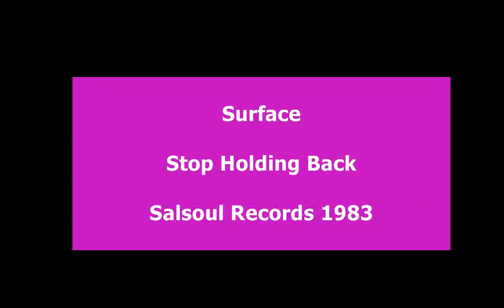Surface - Stop Holding Back